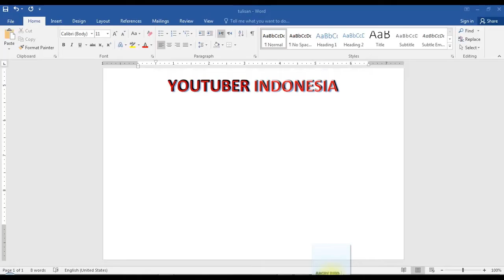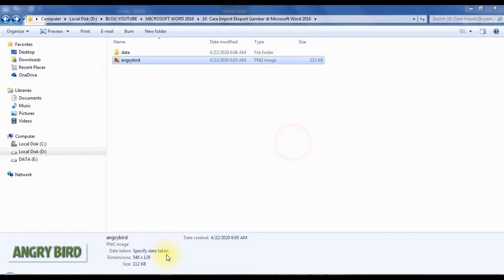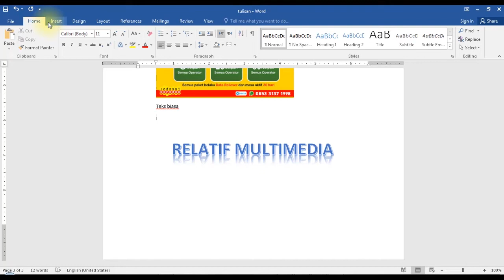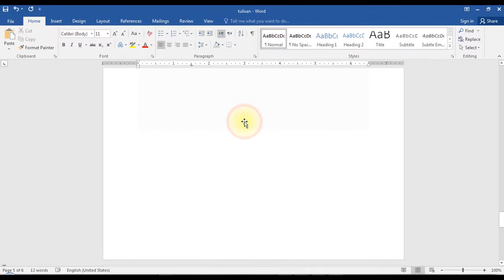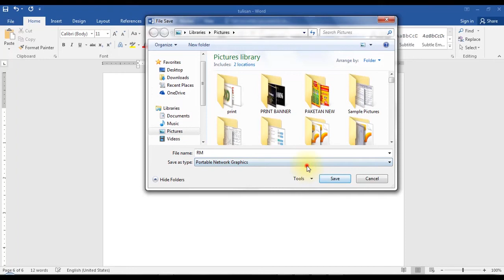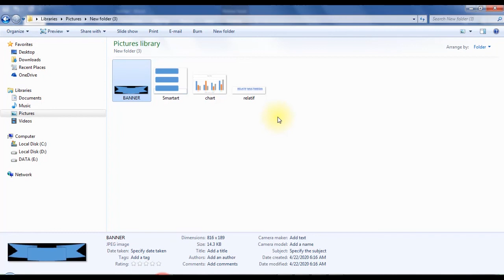How to Save As Picture | Cara Menyimpan Gambar Di Ms.Word | Belajar Cepat Microsoft Word 2016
How to Save as Picture ?
How to Import or Ekspor File to picture ?
Cara memasukkan gambar di Microsoft Word dengan cepat ?
Cara Mengubah word menjadi gambar ?
Cara Save as Pictures?

Buat kalian yang bingung Cara Menyimpan Gambar Di Microsoft Word
Simak Video ini sampai selesai Guys...

Semoga Channel ini bermanfaat bagi Anda.